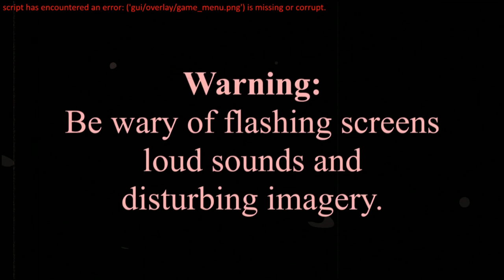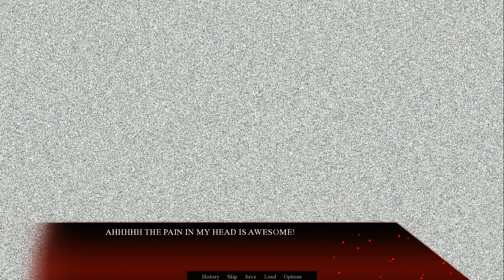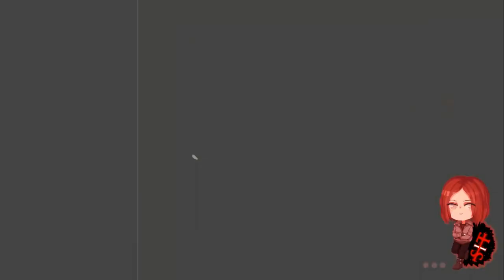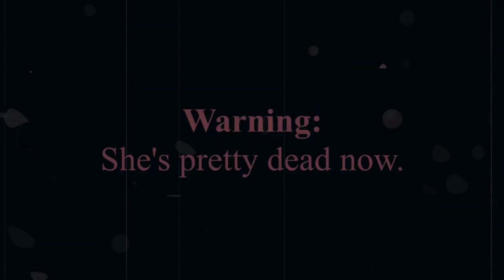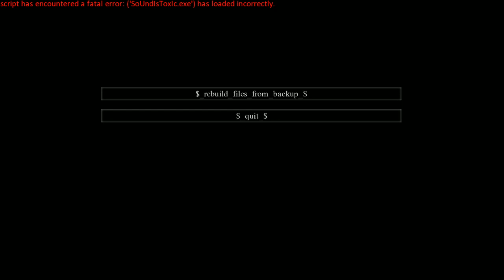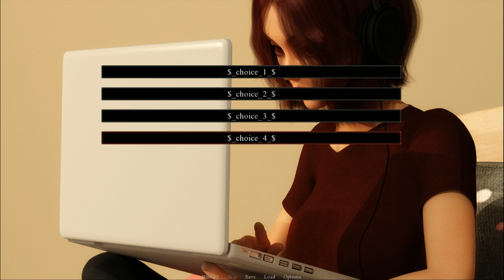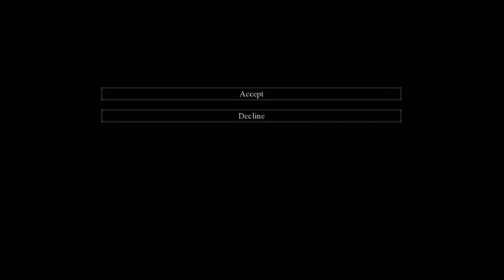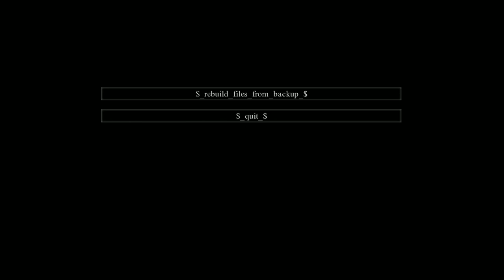SoUnd Is ToxIc (Horror Visual Novel) - Part 4 | Flare Let's Play | All Endings + Happy Ending Guide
Video contains a guide to all endings including the secret, happy ending. Most of the endings are choice based decisions, along with others being time based or exiting the game.

This is SoUnd Is ToxIc, a horror visual novel developed by AHAKuo which orbits around the story of a high school girl named Lolite Ermha. Though in this particular tale, there are sensitive topics that the game overshadows including but not limited to depression and suicide. The game has 10 endings overall with one of them being a secret, but happy ending...what does that say for the other 9! ^^

"Welcome to SoUnd Is ToxIc. In this game, you play as Lolite Ermha, a high school student who has just started to plan out her life. Your goal in this game is to help Lolite by making the right decisions with the music beats. If you do well with her, nothing will go wrong."